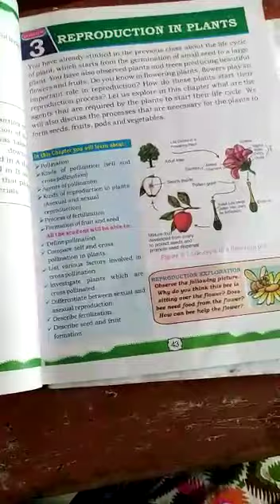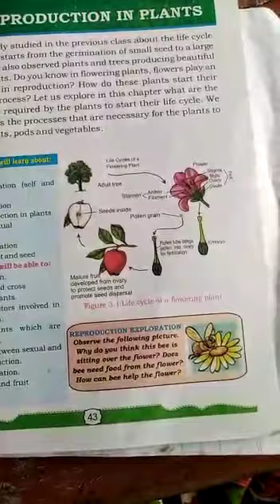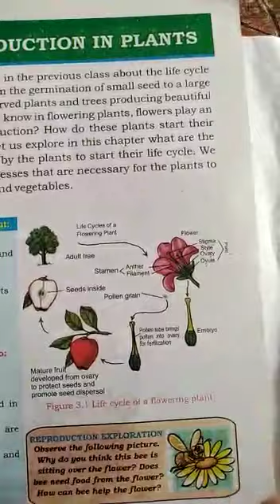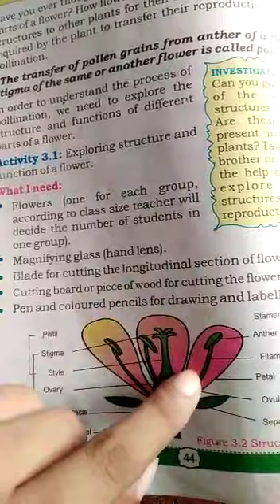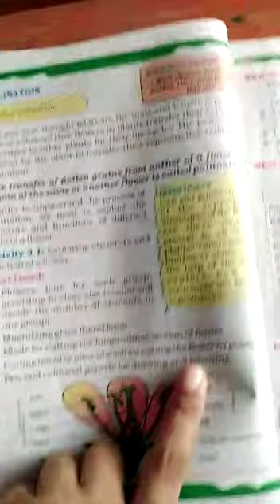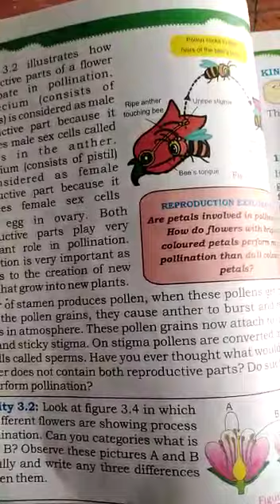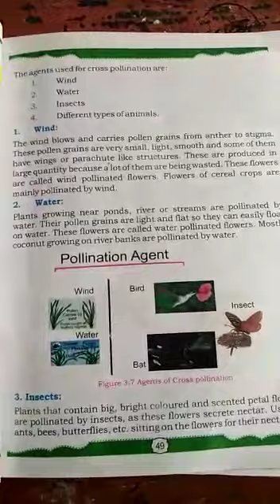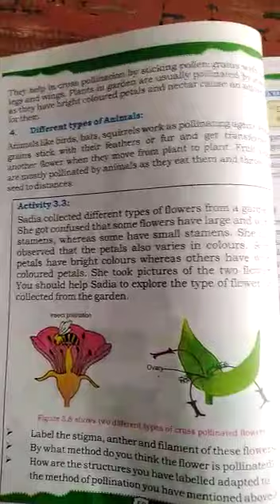topic: Reproduction in Plants Part 1 Chapter#02 General Science Class 7